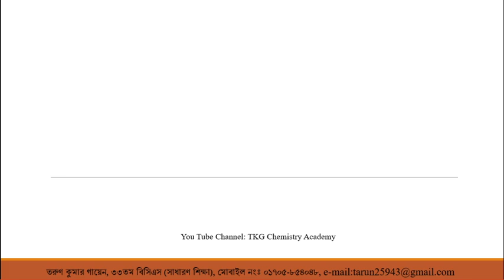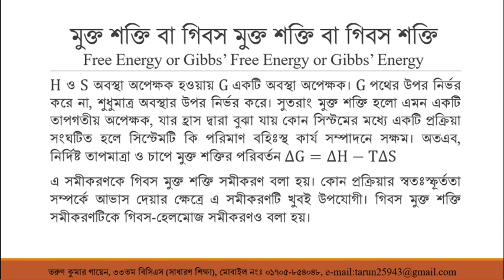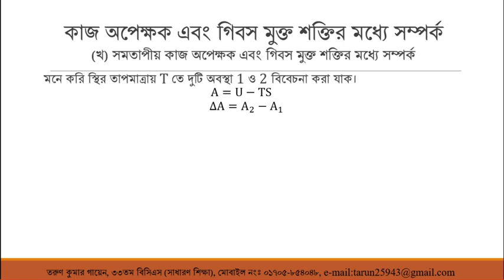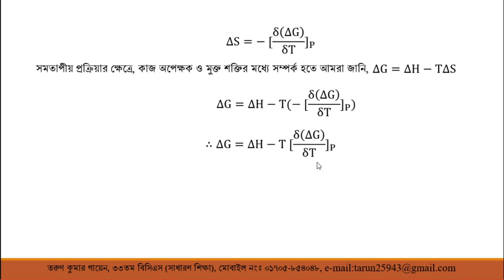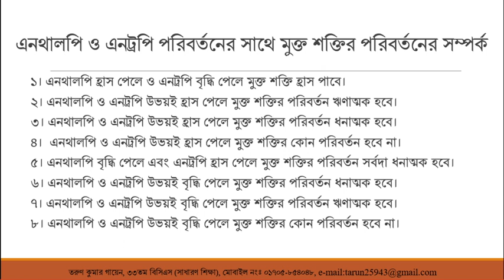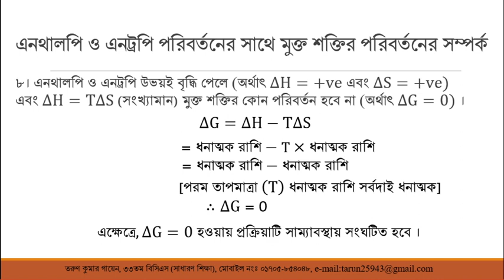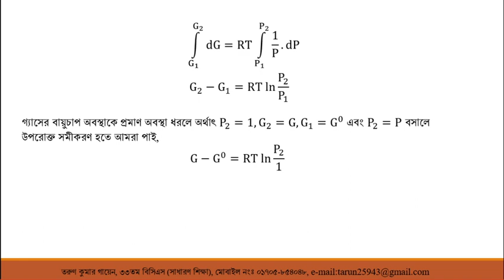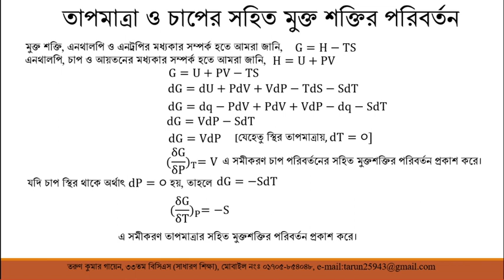Gibbs’ Free Energy || Chapter 1: Thermodynamics || Physical Chemistry-2 || B. Sc.Honours 2nd Year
মুক্ত শক্তি বা গিবস মুক্ত শক্তি বা গিবস শক্তি Free Energy or Gibbs’ Free Energy or Gibbs’ Energy

কোন একটি পরিবর্তন স্বতঃস্ফূর্তভাবে ঘটবে কি না, তা শুধুমাত্র এনথালপি পরিবর্তন বা এনট্রপি পরিবর্তন দ্বারা নির্ধারিত হয় না। প্রকৃতপক্ষে কোন পরিবর্তন বা বিক্রিয়ার স্বতঃস্ফূর্ততা নির্ধারণের জন্য মুক্ত শক্তি নামক অপর একটি তাপগতীয় অপেক্ষকের সাহায্য নেয়া হয়, যা সিস্টমের এনথালপি ও এনট্রপি উভয় অপেক্ষককে অন্তর্ভুক্ত করে। বিজ্ঞানী গিবস সর্বপ্রথম এ অপেক্ষকটি ব্যবহার করেন। একে G দ্বারা প্রকাশ করা হয়।  মুক্ত শক্তি, এনথালপি ও এনট্রপির মধ্যকার সম্পর্কটি নিম্নরূপঃ
G=H−TS
H ও S অবস্থা অপেক্ষক হওয়ায় G একটি অবস্থা অপেক্ষক। G পথের উপর নির্ভর করে না, শুধুমাত্র অবস্থার উপর নির্ভর করে। সুতরাং মুক্ত শক্তি হলো এমন একটি তাপগতীয় অপেক্ষক, যার হ্রাস দ্বারা বুঝা যায় কোন সিস্টমের মধ্যে একটি প্রক্রিয়া সংঘটিত হলে সিস্টেমটি কি পরিমাণ বহিঃস্থ কার্য সম্পাদনে সক্ষম। অতএব, নির্দিষ্ট তাপমাত্রা ও চাপে মুক্ত শক্তির পরিবর্তন ∆G=∆H−T∆S
এ সমীকরণকে গিবস মুক্ত শক্তি সমীকরণ বলা হয়। কোন প্রক্রিয়ার স্বতঃস্ফূর্ততা সম্পর্কে আভাস দেয়ার ক্ষেত্রে এ সমীকরণটি খুবই উপযোগী। গিবস মুক্ত শক্তি সমীকরণটিকে গিবস-হেলমোজ সমীকরণও বলা হয়।
রাসায়নিক বিক্রিয়ার স্বতঃস্ফূর্ততা ও মুক্ত শক্তির পরিবর্তন
১। কোন  বিক্রিয়ায় মুক্ত-শক্তির হ্রাস ঘটলে বিক্রিয়াটি স্বতঃস্ফূর্তভাবে সংঘটিত হওয়ার সম্ভাবনা আছে।
২। কোন  বিক্রিয়ায় মুক্ত শক্তির বৃদ্ধি ঘটলে সম্মুখ বিক্রিয়া স্বতঃস্ফূর্তভাবে ঘটার সম্ভাবনা নেই, বরং বিপরীত বিক্রিয়া স্বতঃস্ফূর্তভাবে সংঘটিত হওয়ার সম্ভাবনা আছে।
৩। কোন  বিক্রিয়ায় মুক্ত শক্তির পরিবর্তন না হলে সম্মুখ ও বিপরীত বিক্রিয়া সমান গতিতে চলতে থাকবে, অর্থাৎ সাম্যাবস্থার সৃষ্টি হবে।
কাজ অপেক্ষক এবং গিবস মুক্ত শক্তির তাৎপর্য (ক) কাজ অপেক্ষক ও এর তাৎপর্য
মুক্ত শক্তির ন্যায় কাজ অপেক্ষকও একটি অবস্থা অপেক্ষক। কাজ অপেক্ষককে A দ্বারা প্রকাশ করা হয়। জার্মান শব্দ Arbeit (অর্থ কাজ) হতে এ প্রতীকটি নেয়া হয়েছে। A পথের উপর নির্ভর করে না, শুধুমাত্র অবস্থার উপর নির্ভর করে। একে অবস্থা অপেক্ষক U ও S দ্বারা নিম্নরূপে সংজ্ঞায়িত করা হয়।
A=U−TS
গিবস-হেলমোজ সমীকরণ এর প্রয়োগ বা গুরুত্ব বা তাৎপর্য
গিবস-হেলমোজ সমীকরণ এর প্রয়োগ বা গুরুত্ব বা তাৎপর্যসমূহ নিম্নে প্রদত্ত হলঃ
১। যদি ∆G ও ∆A এবং তাপমাত্রার সাথে তাদের পরিবর্তনের হার জানা থাকে, তাহলে গিবস-হেলমোজ সমীকরণ ব্যবহার করে ∆H এবং ∆U নির্ণয় করা যায়।
২। গ্যালভানিক কোষের তড়িৎ চালক বল জানা থাকলে (∆G=−nEF) গিবস-হেলমোজ সমীকরণ ব্যবহার করে কোষের সংঘটিত বিক্রিয়া থেকে বিক্রিয়া-তাপ নির্ণয় করা যায়।
কার্য অপেক্ষকের মাধ্যমে উভমুখীতা ও একাভিমুখিতার শর্ত
এনথালপি ও এনট্রপি পরিবর্তনের সাথে মুক্ত শক্তির পরিবর্তনের সম্পর্ক
১। এনথালপি হ্রাস পেলে ও এনট্রপি বৃদ্ধি পেলে মুক্ত শক্তি হ্রাস পাবে।
২। এনথালপি ও এনট্রপি উভয়ই হ্রাস পেলে মুক্ত শক্তির পরিবর্তন ঋণাত্মক হবে।
৩। এনথালপি ও এনট্রপি উভয়ই হ্রাস পেলে মুক্ত শক্তির পরিবর্তন ধনাত্মক হবে।
৪।  এনথালপি ও এনট্রপি উভয়ই হ্রাস পেলে মুক্ত শক্তির কোন পরিবর্তন হবে না।
৫। এনথালপি বৃদ্ধি পেলে এবং এনট্রপি হ্রাস পেলে মুক্ত শক্তির পরিবর্তন সর্বদা ধনাত্মক হবে।
৬। এনথালপি ও এনট্রপি উভয়ই বৃদ্ধি পেলে মুক্ত শক্তির পরিবর্তন ধনাত্মক হবে।
৭। এনথালপি ও এনট্রপি উভয়ই বৃদ্ধি পেলে মুক্ত শক্তির পরিবর্তন ঋণাত্মক হবে।
৮। এনথালপি ও এনট্রপি উভয়ই বৃদ্ধি পেলে মুক্ত শক্তির কোন পরিবর্তন হবে না।
একটি বিক্রিয়ার আদর্শ গিবস শক্তি এবং তাপগতীয় সাম্যাবস্থা ধ্রুবকের মধ্যে সম্পর্ক প্রতিপাদন
তাপমাত্রা ও চাপের সহিত মুক্ত শক্তির পরিবর্তন